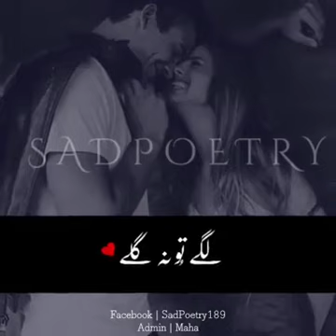dil daya galla